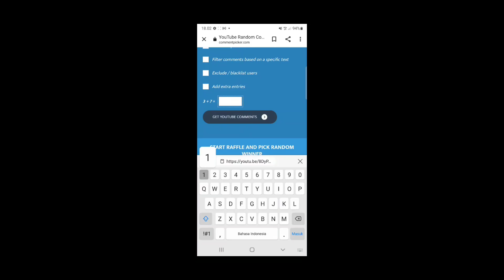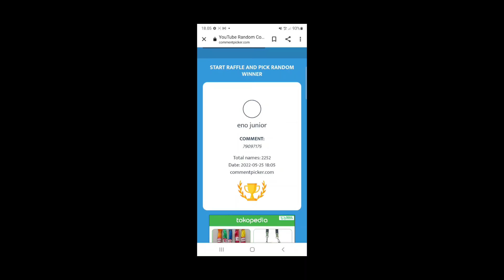WOW... FUCHAI CETAK SEJARAH BARU JP FULL SEMUA KAPAL GAK ADA YANG KOSONG